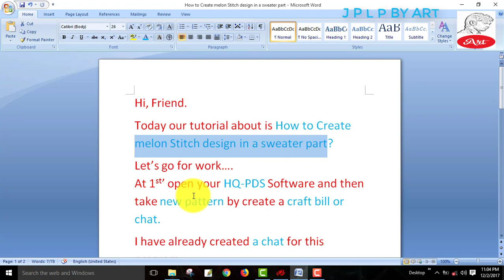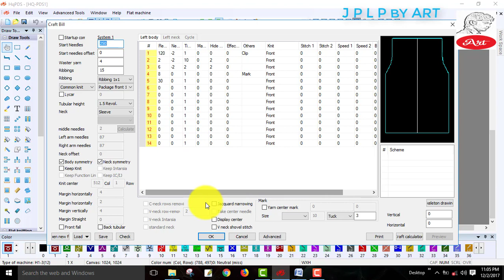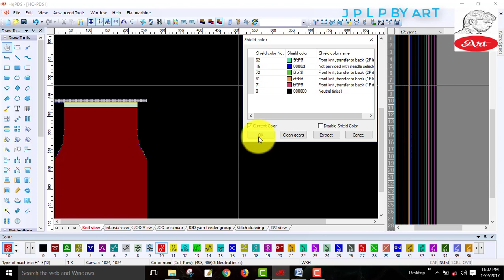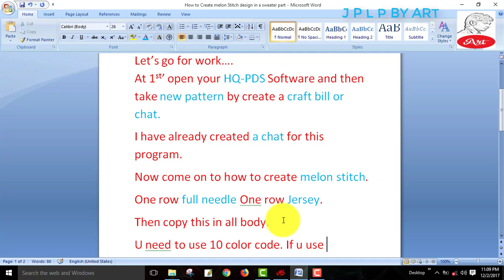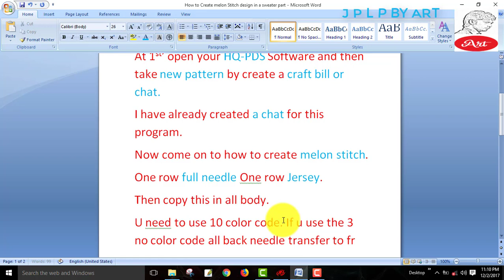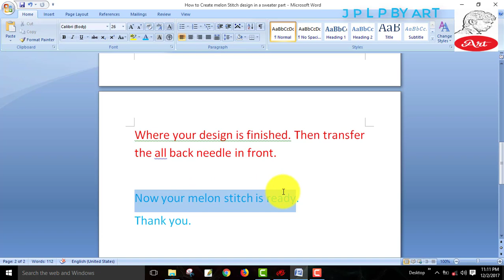How to Create melon Stitch design in a sweater part by hq-pds! automatic jacquard flat knitting mac.